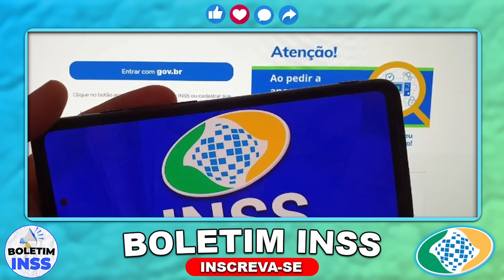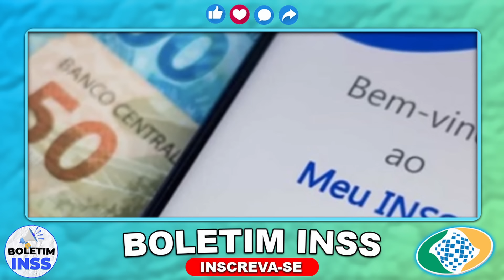GOVERNO ANUNCIA HOJE!! 13º + 14º SALÁRIO INSS para 2024 - SAIU CALENDÁRIO OFICIAL PARA FEVEREIRO??